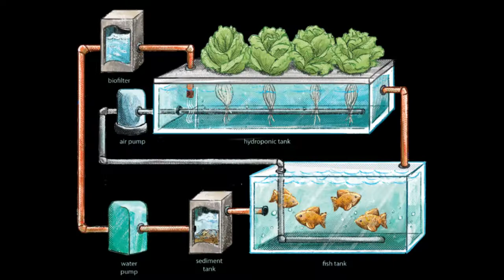Farming the desert : How did Qatar become 1st in the food security index in the Arab world?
Learn about Qatar's most advanced farming technologies, including vertical farms, hydroponics, aquaponics, and fish farms. These technologies are revolutionizing agriculture and are changing the way food is produced all over the world.

In this video, we'll take a tour of Qatar's leading agricultural technologies and discuss the benefits they offer. We'll also discuss the challenges that these technologies face and how we're working to overcome them. If you're interested in learning about the latest advances in agricultural technology, then this video is for you!